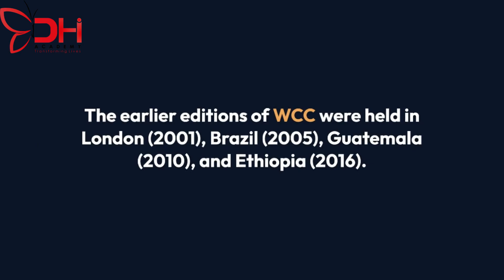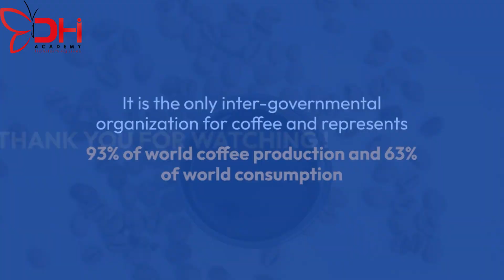World Coffee Conference 2023: The Latest Trends and Innovations in Coffee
Join us for the World Coffee Conference 2023, where we'll explore the latest trends and innovations in coffee.
Learn from industry experts about everything from sustainable coffee production to new brewing methods.
Network with other coffee lovers and professionals from around the world.
And of course, enjoy plenty of delicious coffee!

DHI Academy
1561, 2nd Floor, 8th Cross, Above SBI Bank, Chandra Layout, Bengaluru - 560040